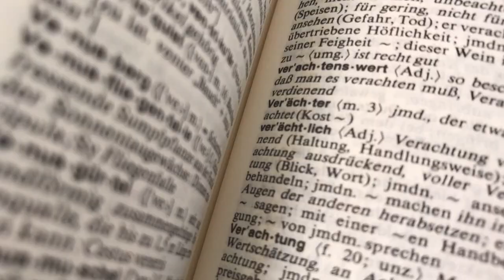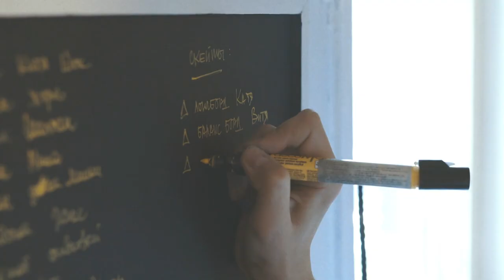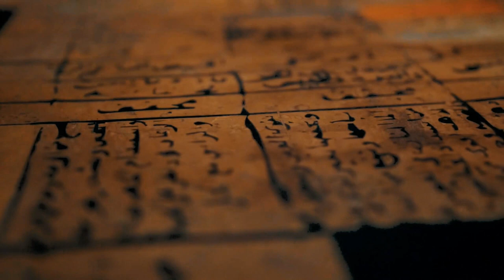The MAD and Cruel Language Experiment by The King of Scotland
Chapters:
0:00 Scotland
2:21 Egypt
3:03 Support

If children are not exposed to a spoken language, do they organically learn to speak one? This was a question that James IV of Scotland, the King of Scotland from 1488 –1513, was obsessed with.

Instead of simply pondering this question however, King James conducted an highly unethical experiment that would be impossible today. An experiment that was so cruel that it has been dubbed the forbidden experiment, along with all other language deprivation experiments.

As the story goes, King James, a man who was fascinated with language in general and who spoke several himself, sent two young children to be raised by a mute woman in isolation on the island of Inchkeith, an island in the Firth of Forth just north of Edinburgh. The purpose was to figure out whether language was learned or innate, and if it was innate and not learned, what was the innate language of human beings? In other words, what was the language of god?

Although there is not a whole lot of documentation about the experiment, with some debating whether it even took place or not, a 16th century Scottish chronicler did write about it. in In The Historie and Chronicles of Scotland, Robert Lindsay of Pitscottie wrote that:

“The king ordered a mute woman to be put on Inchkeith and gave her two young children in company with her, and provided them with everything they would need for their nourishment, food, drink, fire and candle, clothes, and all other kinds of necessities needed by man or woman. He was desirous to discover what language the children would speak when they came of proper age. Some say they spoke good Hebrew, but I myself know no more than my sources say.”

Of course, the idea that they just organically started speaking good Hebrew is nonsense, as ridiculous as saying that Scotland are good at football.